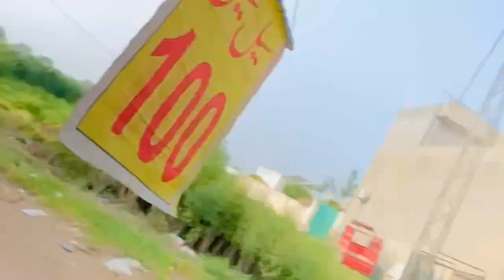mela enjoy 😍😉 bhi ko gun ly kar di